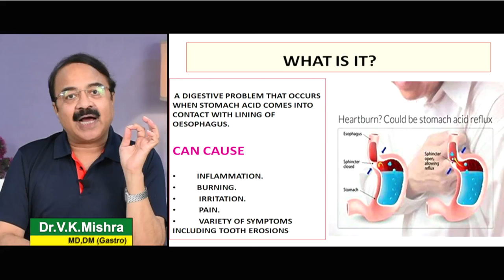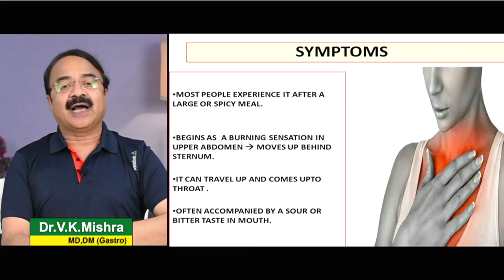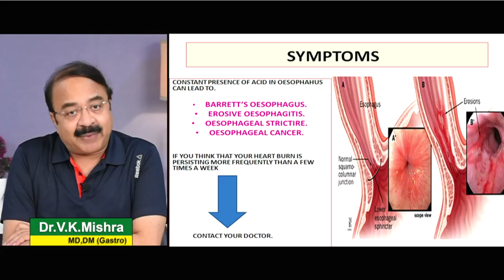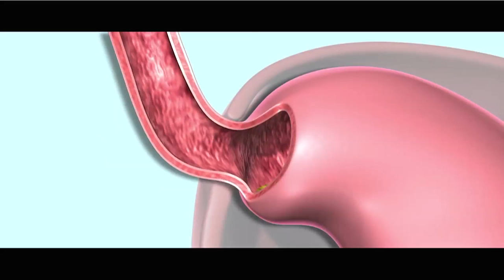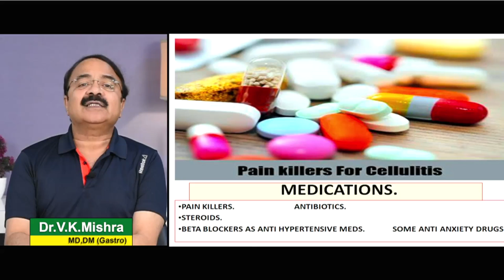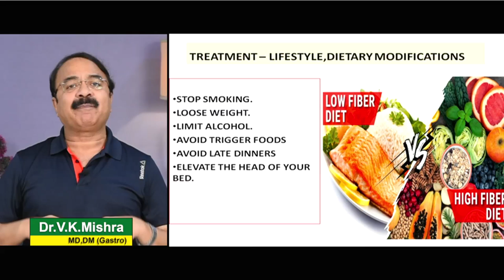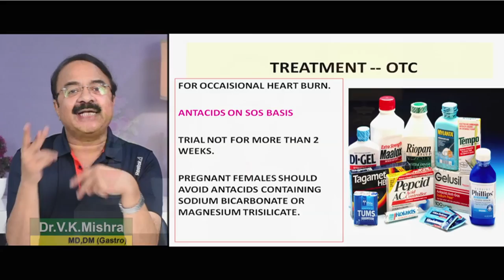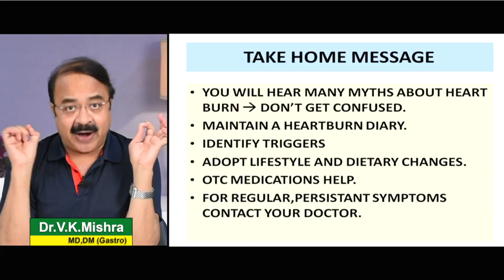सीने में जलन सामान्य न समझे ? || WHAT IS HEART BURN ?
सीने में जलन सामान्य न समझे ? || WHAT IS HEART BURN ? || विशेषज्ञ -डॉक्टर वी.के.मिश्रा (गैस्ट्रो एवं लिवर) || The Gastro Liver Hospital Kanpur || हॉस्पिटल में सम्पर्क करने के लिए या डॉक्टर से सलहा लेने के लिए इस नंबर पे बात करे :- 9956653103, 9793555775, 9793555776

• Colonoscopy
• ERCP
• Endoscopic ultrasound.
• Capsule endoscopy.
• Hydrogen breath test.